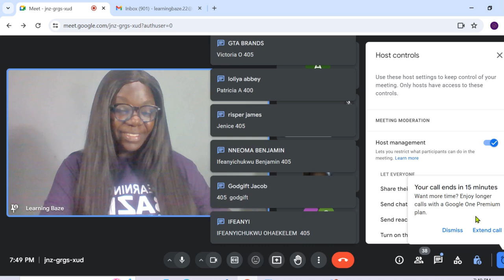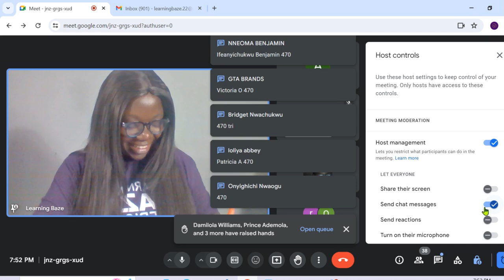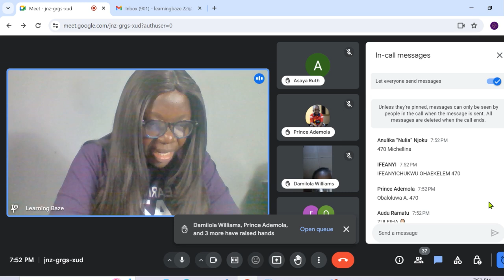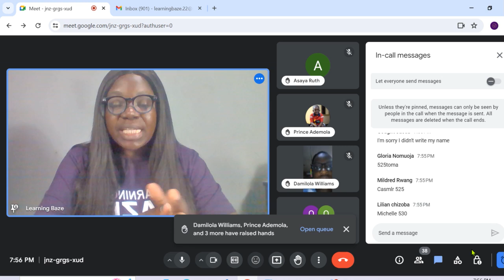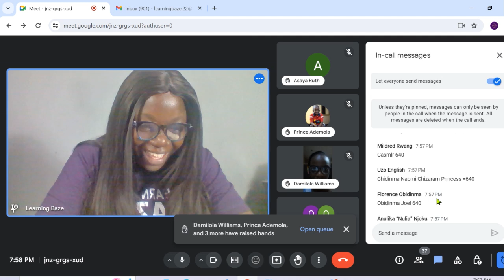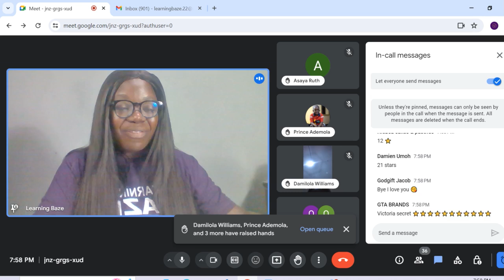LBA Maths Live Class Assessment 02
Welcome to Maths Mysteries Unraveled: Unlocking the Secrets of Calculations of Mental Maths, vedic Maths, Fractions and percentages. These mathematical strategies will help you learn diiferent ways to do fast calculations in maths, including linear equations, algebra, fractions, mentalmathstricks and so on. So relax as we engage you with exciting Maths video classes which will help you improve in performance in your maths examination.